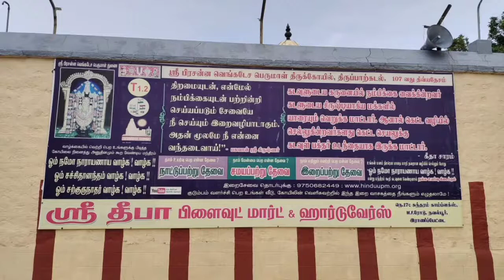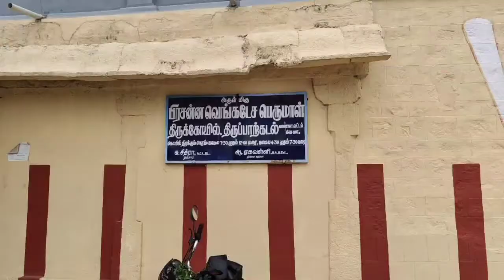youtube video #-BSemvs0Ulc